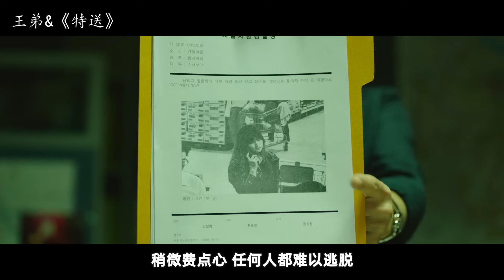90后甜美女司机月入百万，一手车技无人能及，专接抢劫玩命活